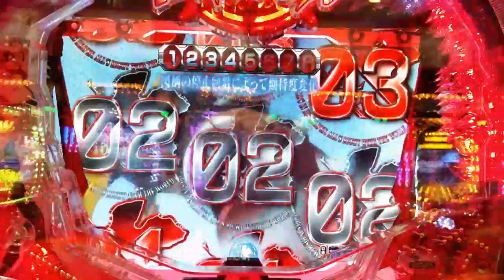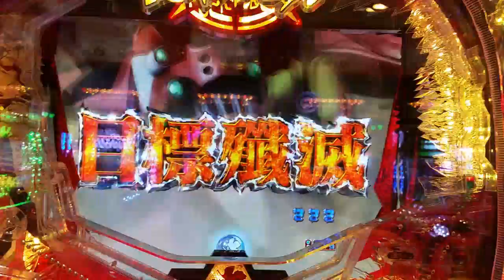【CR エヴァンゲリオン９】 CR EVANGELION９ ２ ９９VERSION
説明　BEAST MODEは一部の映像が違い、中身はさほど変わりません。